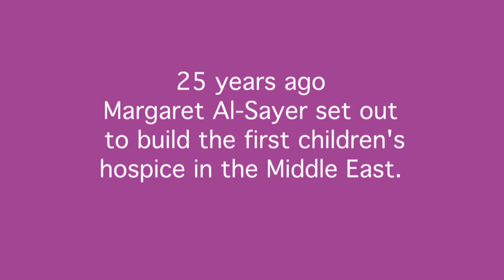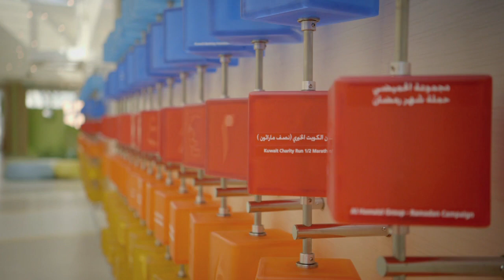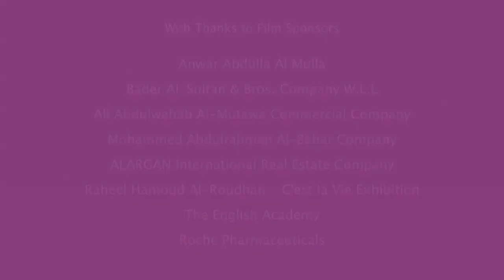Bayt Abdallah Children's Hospice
Bayt Abdullah Children’s Hospice provides multi-professional, specialist, paediatric palliative care and support to children with life limiting or life threatening illnesses who are resident in Kuwait, and their families. We aim to improve the quality of life for children and their families from diagnosis and beyond by offering these services, tailored to the individual family’s needs, in the location of their choice, whether at home, in Bayt Abdullah or through our outreach programme in their local hospital.

We offer specialist symptom management, medically supported ‘respite’ care, home care, rehabilitation services and play activities as well as psychological and practical support for the whole family.